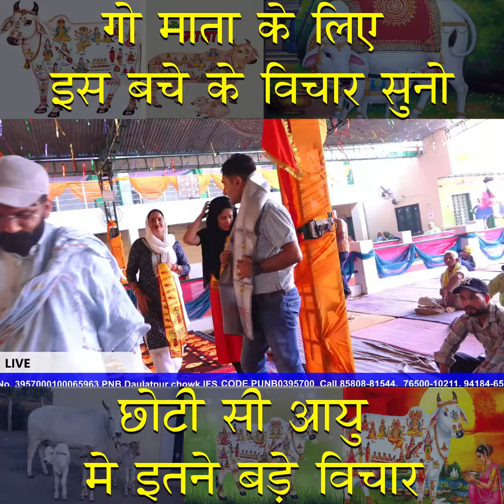छोटी सी आयु में इतने बड़े विचार गौ भगत हो तो ऐसे हो एक बार जरूर सुने इस बच्चे को